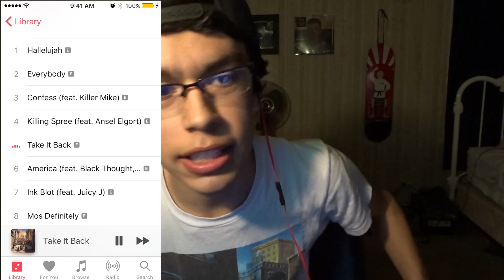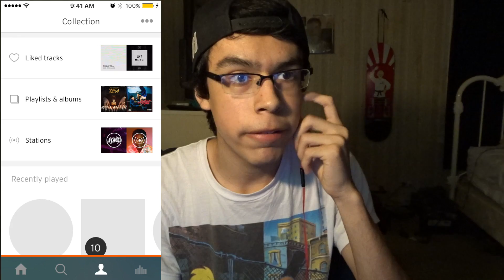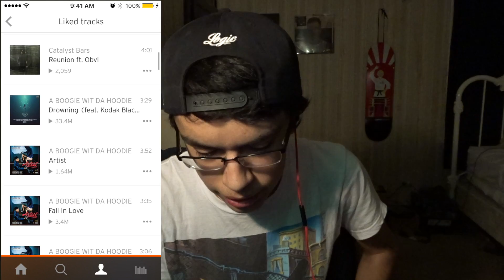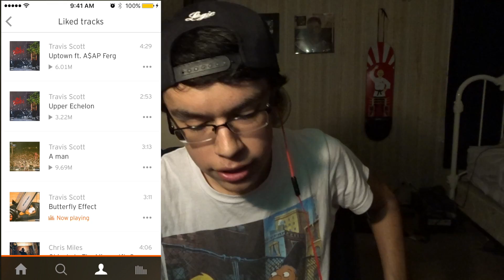My Playlist: May (NEW SERIES)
What's going on guys! Here is the first episode of My Playlist and I'm happy that I did it because music is a huge passion of mine! If you have any ideas or suggestions to make this series better, let me know! I'm looking forward to making these every month! ENJOY!